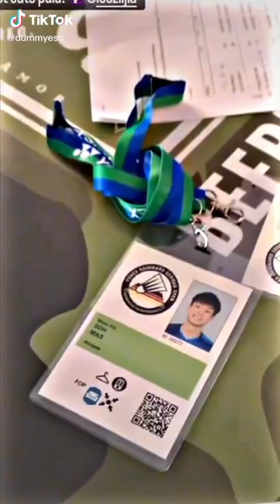Lee Zii Jia buat muka Soh Wooi Yik senyum 😂😂